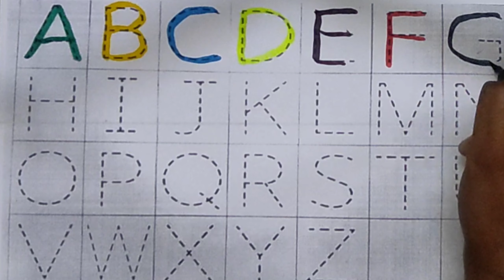abcd, a for apple b for ball, abc song, abcd rhymes, colours, alphabet, abc learning for toddlers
Write the alphabet while listening to the alphabet song | Place Playdough on Blanks in Alphabetical Order | Alphabet Songs | Learn the Alphabet | ABC study for kids

Description
Nursery rhymes,
phonics song,
Nursery rhymes,
phonics song,
 Ka se kabutar
English alphabet

Your querry:
abcd song
a for Apple b for ball
abcd rhymes
Hindi varnamala
 hindi varnmala
हिंदी वर्णमाला
abcd abcd abcd आ से अनार abcd abcd anar aam imli कबूतर abcd poem hindi rhymes aa se anar a आ इ ई